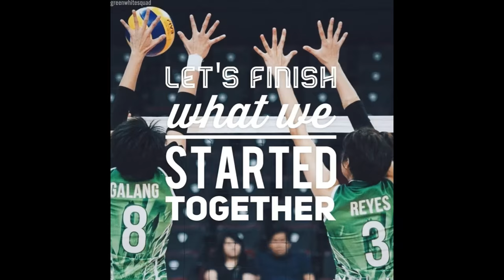One Last Ride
An early tribute to the graduating season 78 Lady Spikers (Maria Mikaela Esperanza, Cydthealee Demecillo, Kim Fajardo, Carol Ann Cerveza, Victonara Galang and Mika Aereen Reyes.

Song: The Next Chapter of our Lives by Shane Harper